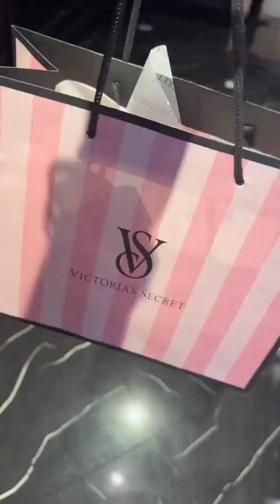Shopping for Spring clothes.